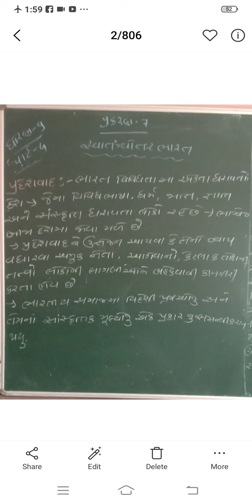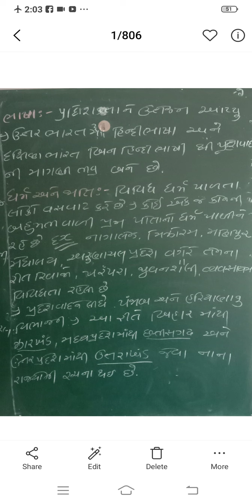STD-9 S.S CH-7 PART-4 SHREEMAD DAYANAND KANYA VIDHYALAY-JAMNAGAR